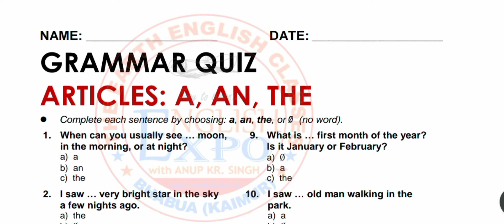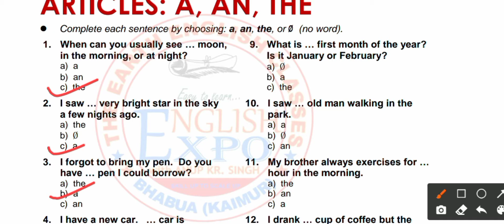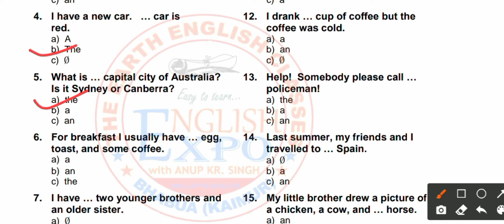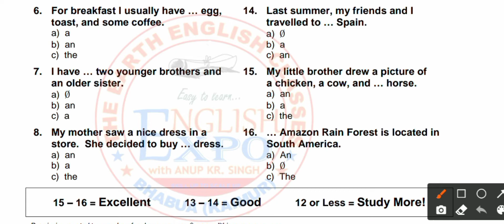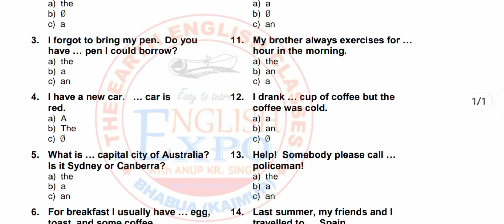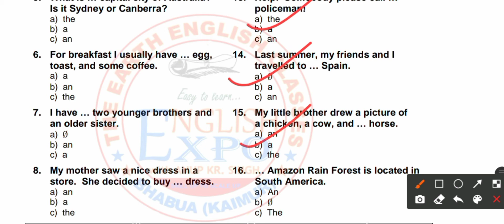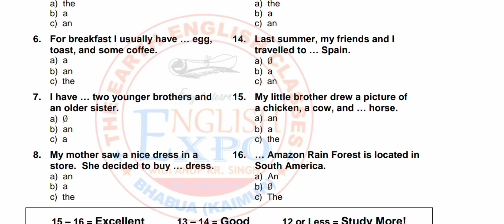Use_of_article_A/An/The Article_practice_set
grammar
use of article the in english grammar by dharmendra sir K

Q use of articles for competitive exams
use of articles determiners

@theearthenglish classses
@Study way @Anurag raj ABCD Academy Bhabua @DEEP LIGHT INTERNATIONAL SCHOOL BHABUA @Bhabua fan club @St.Lorentz English schools @Kaimur World

it is useful for one day competitive exams/ Government exams like
Dear  brother we shall make here efficiently effort to make you things that the concept of core subject make easy.
It is a Free Life Changing Videos Channel to raise your Success and Happiness level through motivational speech, self help lectures and personality development class . This channel also for beginners as well as advanced level students to study, learn and practice .

"We are fully dedicated to fullfill your dreams"